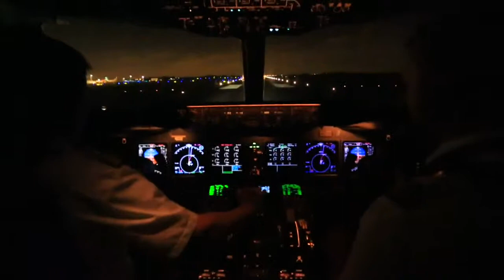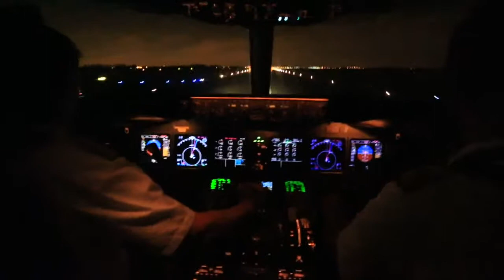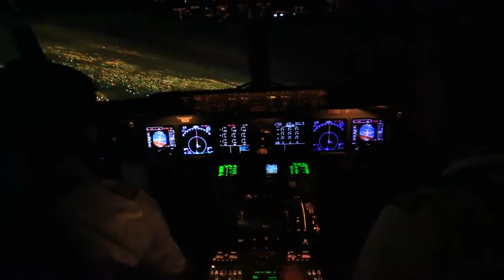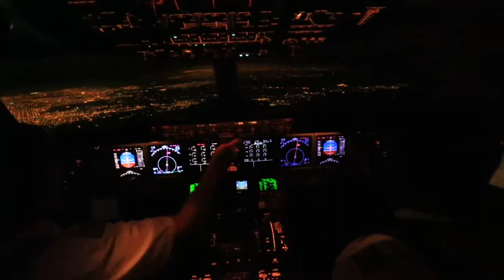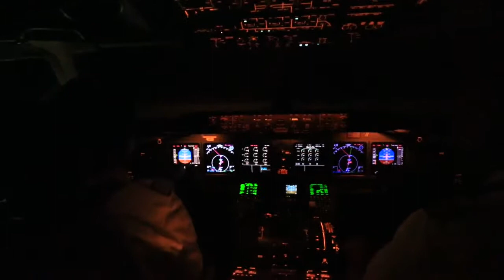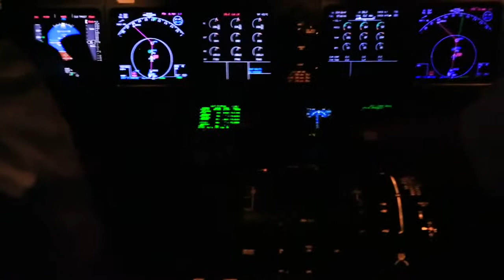Start EZE to DKR 21.06.2017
8,5 Stunden Flug von Buenos Aires/Argentinien nach Dakar/Senegal. Lufthansa Cargo MD11F